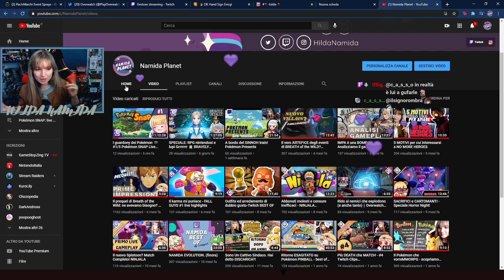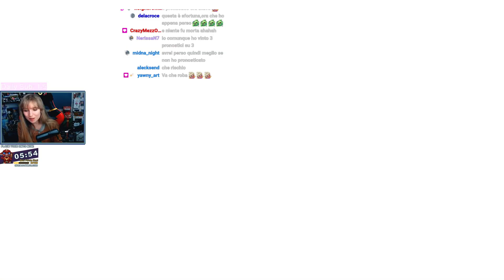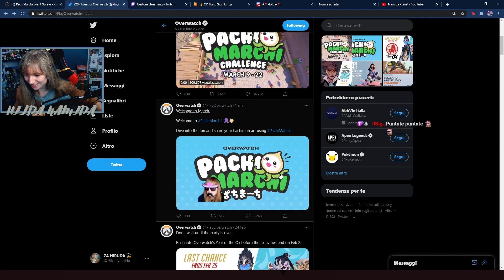LudopatHilda: Twitch Highlight nostalgico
Un minuto di silenzio per Super Mario Bros. 35... e per i vostri punti canale buttati. Kappa

Estratto dalla live del 30 marzo 2021!

LINK utili:

TWITCH, la piattaforma dove potere seguire le live e farmi felice

TELEGRAM, per non perdere aggiornamenti e notifiche di quando vado in live su Twitch e di nuovi video pubblicati